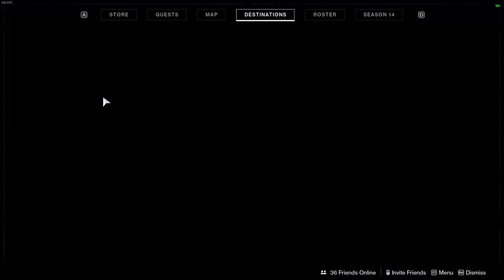Path of The Splicer VIII (Week 8) Quest Guide & Dialogue | Destiny 2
A Guide on the Path Of The Splicer VIII Quest during Week 8 Of Season of The Splicer in Destiny 2. New Story, Cutscene & Expunge: Corrupted Tartarus Mission.
Socials:
Chapters:
0:00 Intro / Pickup Quest
0:08 Mithrax Dialogue
1:14 Steps 1/2: Create Keycode
1:24 Step 3: Open Conflux Chest
1:44 Step 4: Expunge Tartarus (Corrupted)
1:54 Expunge Tartarus (Corrupted) Dialogue
3:31 Step 5: Expunge Delphi
6:48 Step 6: Speak to Ikora in the Tower
6:56 Ikora Dialogue
8:27 Step 7: Speak to Lakshmi in the H.E.L.M
8:41 Lakshmi Dialogue
10:17 Step 8: Return to Mithrax & The Splicer Servitor
10:24 Mithrax Dialogue #2
11:26 Thanks For Watching